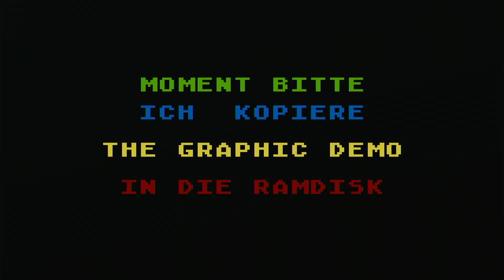ATARI 800 - Classic Music Demo (Compy Shop)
Another classic music demo from back in the day.

Running on Raspberry Pi 400 with ATARI 800 emulator (XL/XE 8bit)